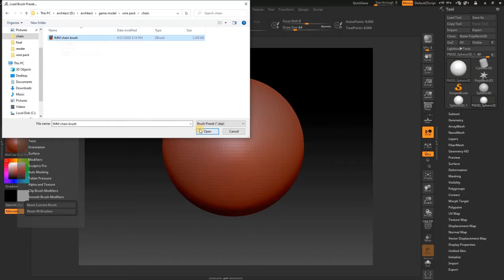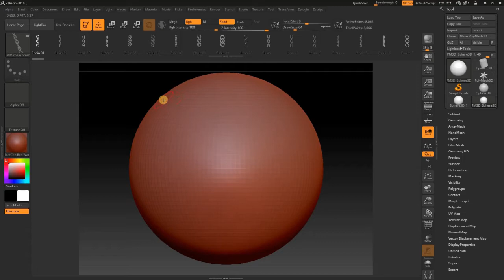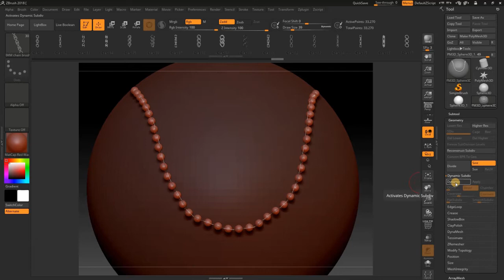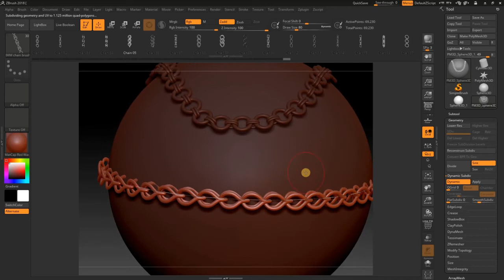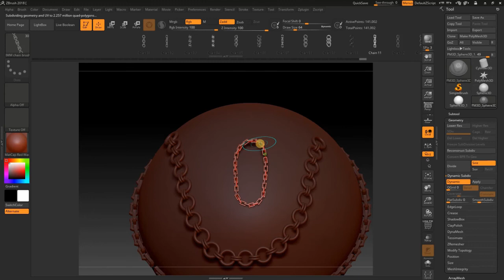30 IMM chain brush: how to use IMM curve brush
30 IMM chain curve brushes for ZBrush with subdiv ready topology.

Contents:

- IMM Multi Curve Brush
- 3dsmax 2015 Lowpoly file
- Base Lowpoly meshes (OBJ + FBX)
-tutorial: how to use this brush in 3dsmax and Zbrush

Info